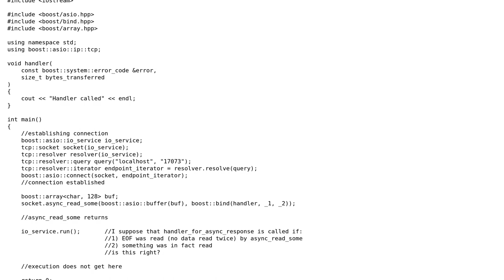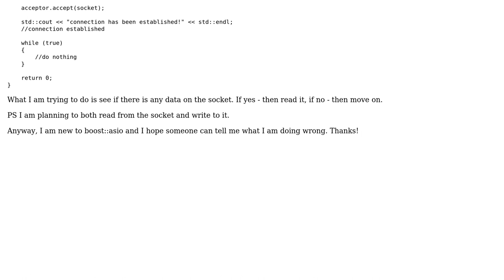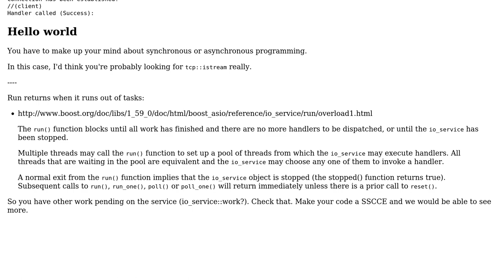io_service::run() never returns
With thanks & praise to God, and with thanks to the many people who have made this project possible! You are responsible for your own actions.